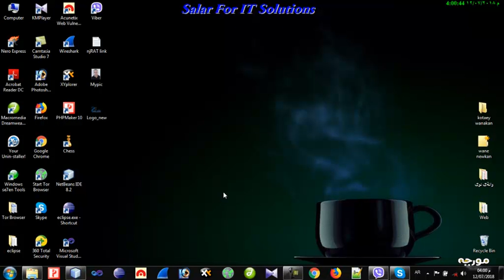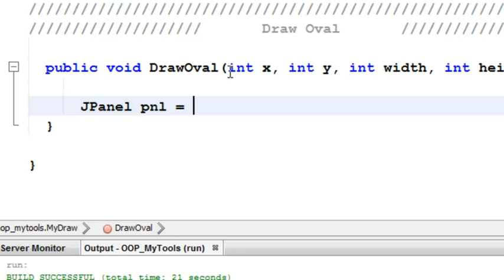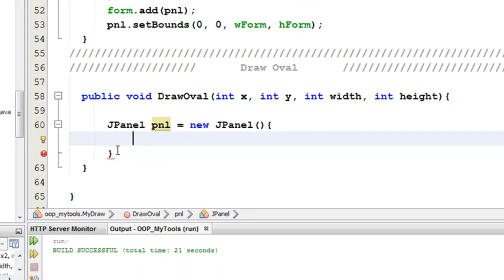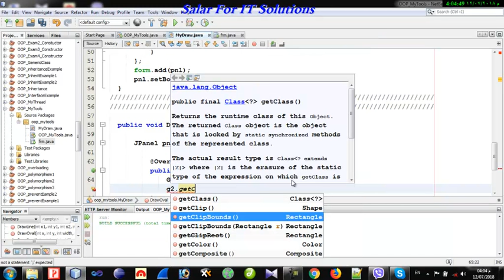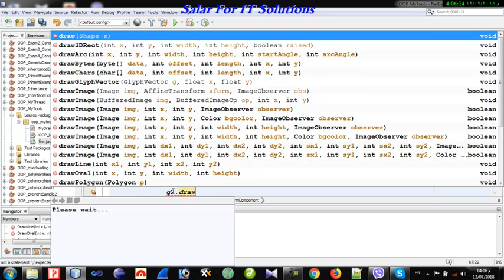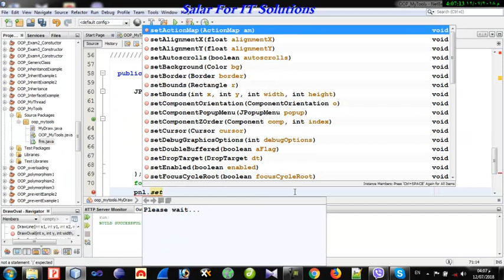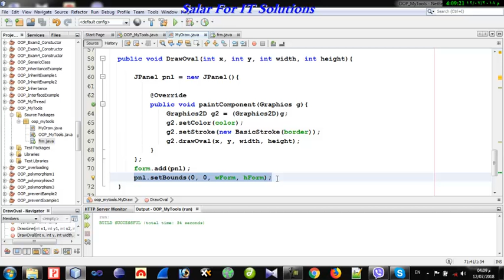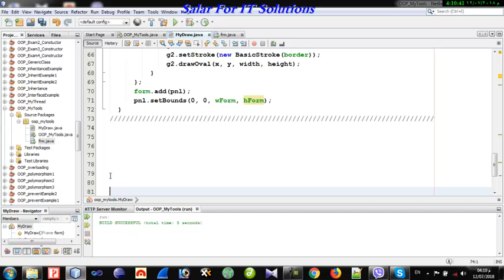## 203 Draw Oval or Circle جونيةتى كيشانى وينةى هيلكةيى يان بازنةيةك